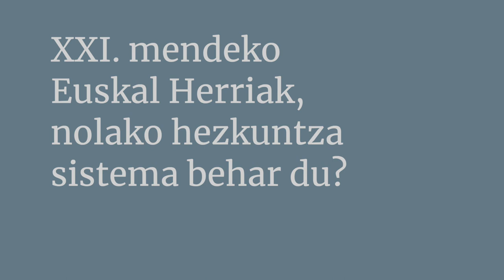Eusko Ikaskuntzako Solasaldiak: Nora Salbotx / Hur Gorostiaga 04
Euskal Hezkuntza Sistema: etorkizuna elkarrekin lantzen

 "XXI. mendeko Euskal Herriak, nolako hezkuntza sistema behar du?"

Nora Salbotx
Magisteritzan eta Psikopedagogian graduatua. Amaiurko herri eskolako maixtra.

Hur Gorostiaga
Seaska, Ipar Euskal Herriko Ikastolen Elkarteko zuzendaria eta Euskal Konfederazioko kidea.